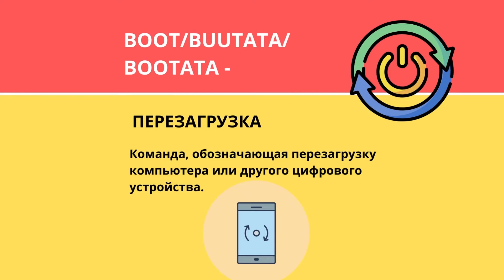Цифровые термины #3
Цикл обучающих видео, для тех, кто изучает финский язык. Этот сборник посвящен теме "Цифровые термины".